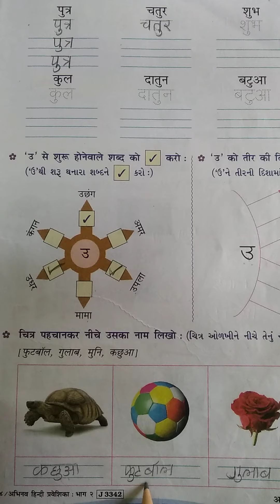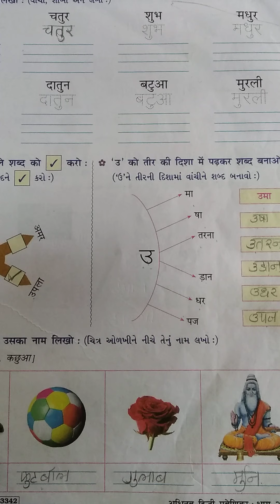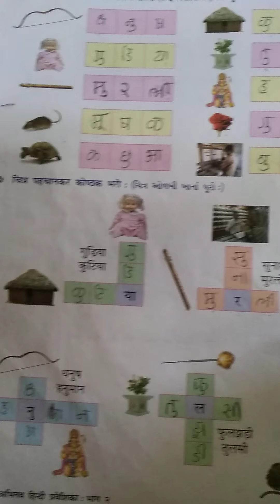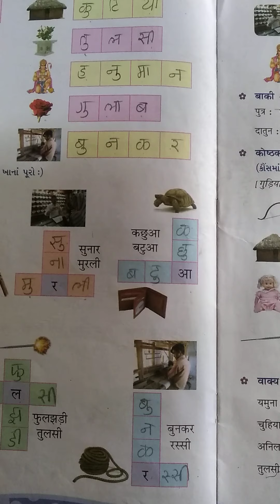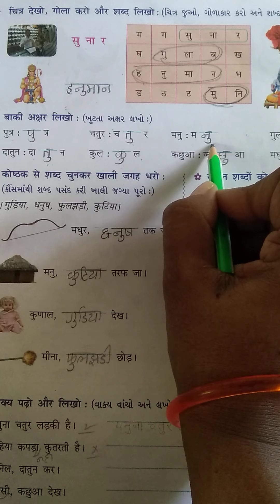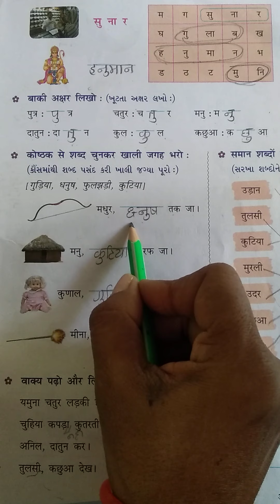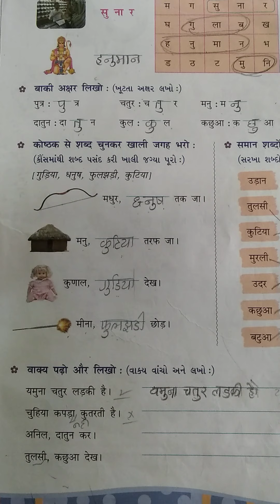Standard 2nd (Guj.Medium) Hindi (Part-10) Butterfly School